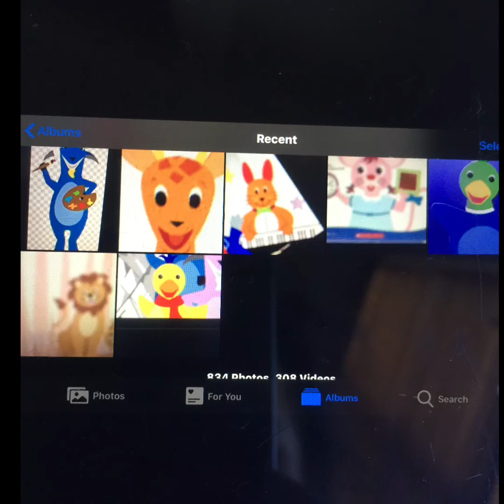Baby dogs video makers finle Credits